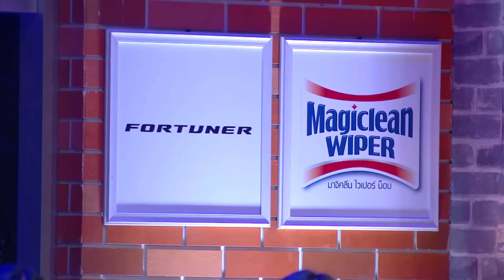HOLLYWOOD GAME NIGHT THAILAND S.3 | EP.3อาเล็ก,วุ้นเส้น,จุ๊บจิ๊บVSปั้นจั่น,ไอซ์,ธงธง[6/6] | 02.06.62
EP.3 แขกรับเชิญ : อาเล็ก ธีรเดช, วุ้นเส้น วิริฒิพา, จุ๊บจิ๊บ เชิญยิ้ม VS ปั้นจั่น ปรมะ, ไอซ์ อภิษฎา, ธงธง มกจ๊ก